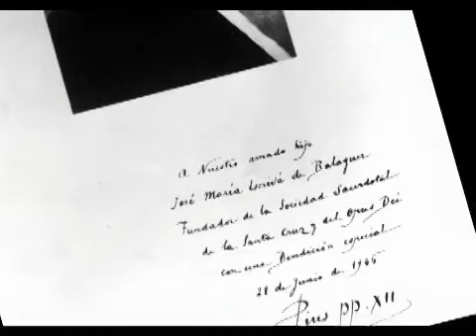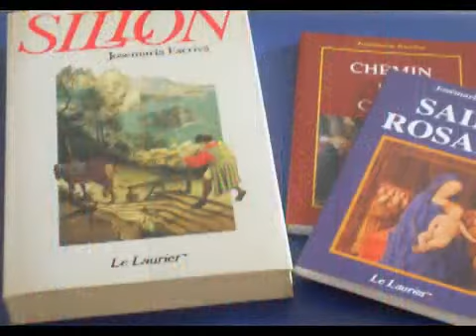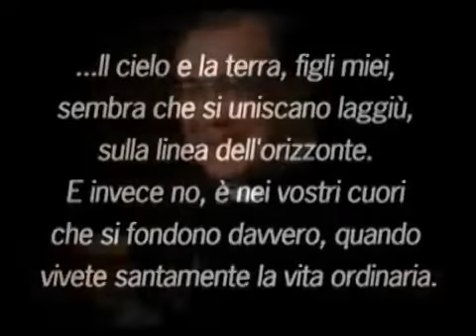La Vita del fondatore dell'Opus Dei. Biografia di San Josemaria Escriva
Biografia di san Josemaría Escrivá: la famiglia, la giovinezza, la chiamata divina e l'Opus Dei.